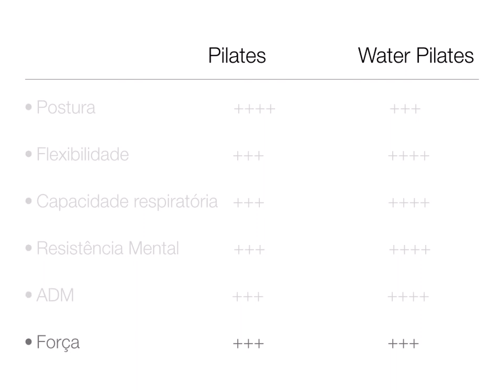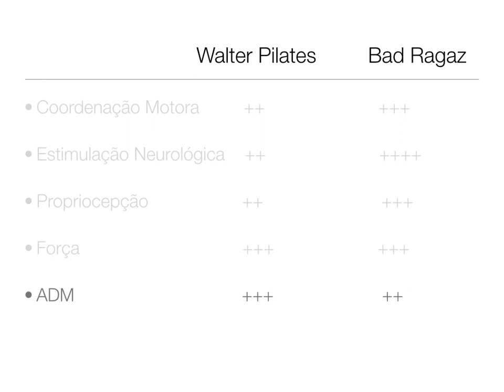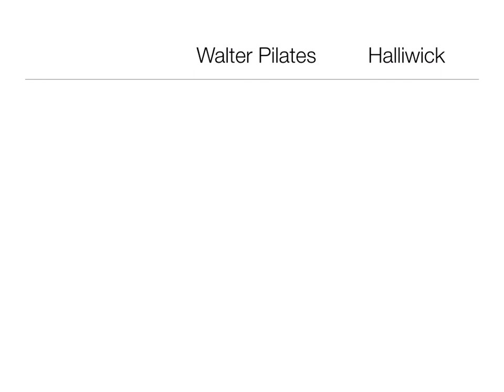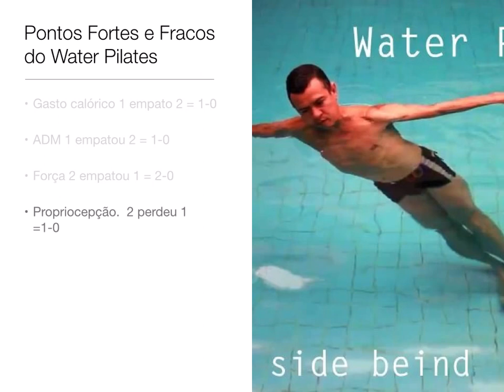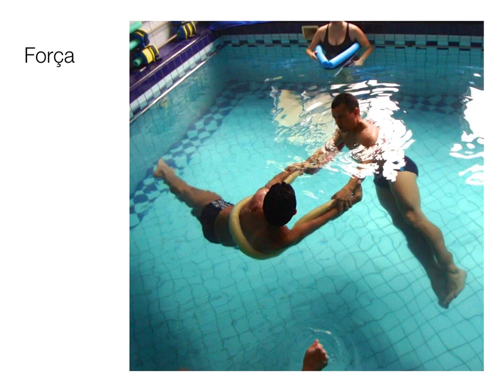Comparativo Pilates na água e outras técnicas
Ao traçar os objetivos terapêuticos o profissional de reabilitação aquática deve optar pela técnica com maior eficácia e eficiência no tratamento do paciente em questão.

Durante a sessão dificilmente utilizamos apenas uma técnica, quase sempre opta-se por um trabalho inicial que propicie adaptação ao meio líquido e adequação aos efeitos fisiológicos na imersão, seguido de exercícios de confiança e conexão entre terapeuta e paciente, alongamentos e preparação mental para que a sessão siga de forma produtiva e harmônica.

Após alguns minutos entra-se na parte terapêutica em questão focando os objetivos da terapia. Normalmente um ganho de força, mobilidade, amplitude de movimento.

Finaliza-se com uma preparação para o regresso ao piso com exercícios que propicie equilíbrio e propriocepção.

Primeiramente é feito um comparativo entre Pilates no piso e Pilates na água, depois a seqüência de slides mostra de forma empírica um comparativo entre as técnicas de reabilitação aquática mais utilizadas focando alguns objetivos terapêuticos.

Tenho demonstrado este slide em diversos locais, inclusive no I Simpósio Brasileiro de Pilates na água e me parece muito produtivo.

Este comparativo é feito levando em consideração uma seqüência mediana de cada técnica.

Espero que este slide sirva para direcionar os profissionais interesados no tema e auxiliar meus estudantes. Estou aberto a críticas e sugestões para melhorar a exposição.

Atenciosamente
Marcelo